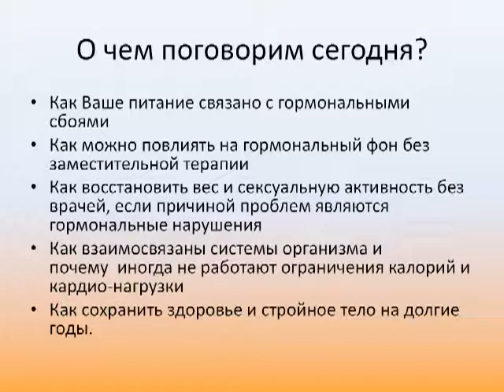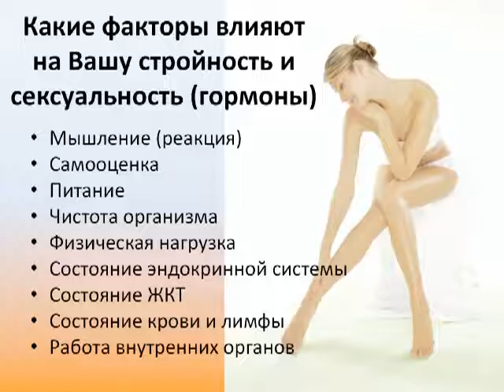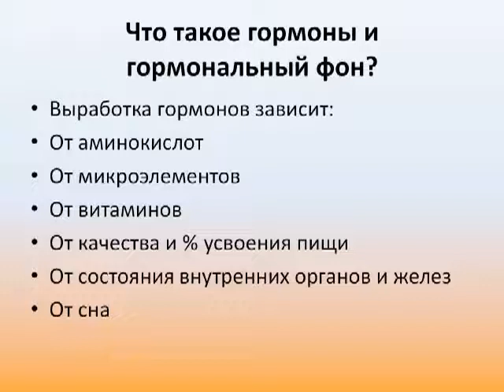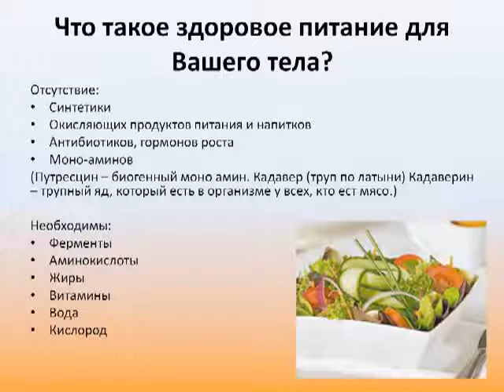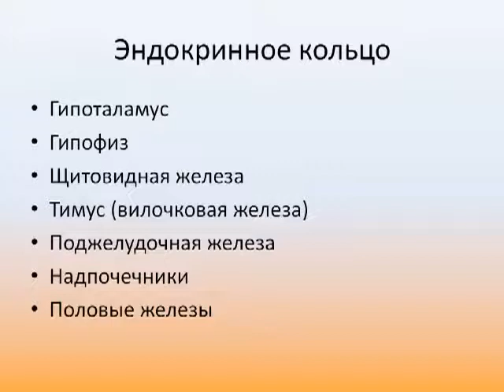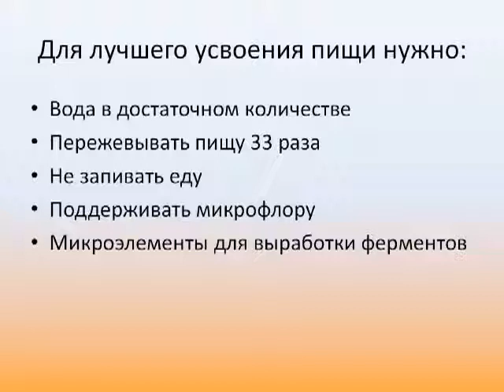Экология здоровья Светлана Аристова часть 2